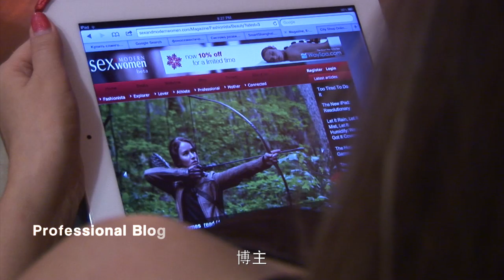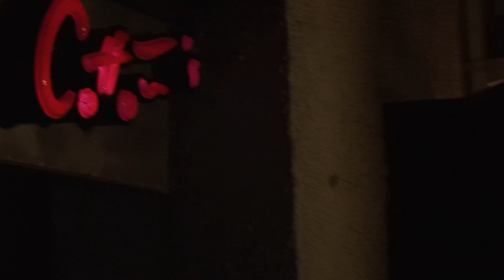Dangerous Encounters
A little tale of a sophisticated femme fatale, going to bars to find rich guys.  But not all is safe in the bars... People's Choice at the Shanghai Shirt Film Contest